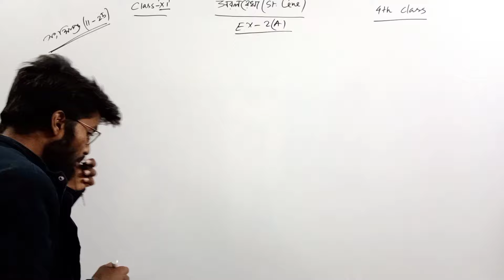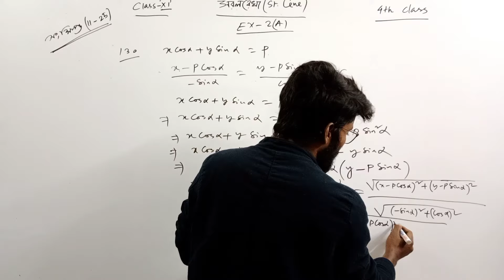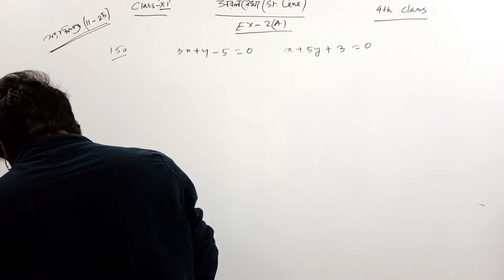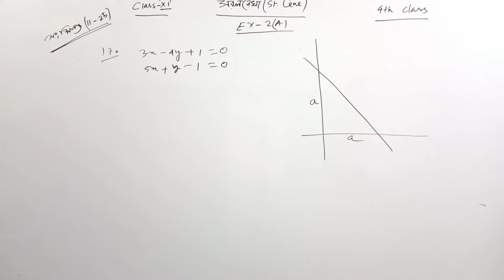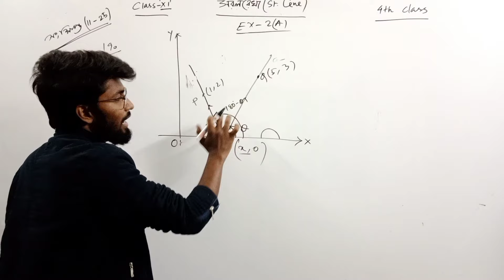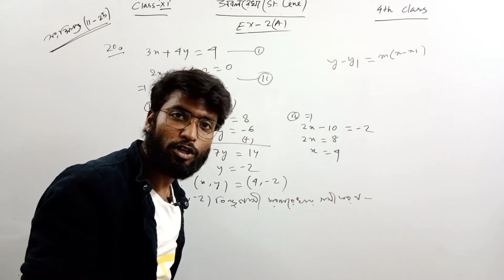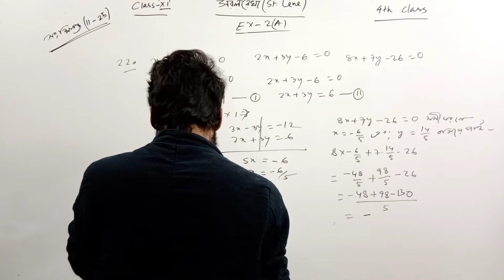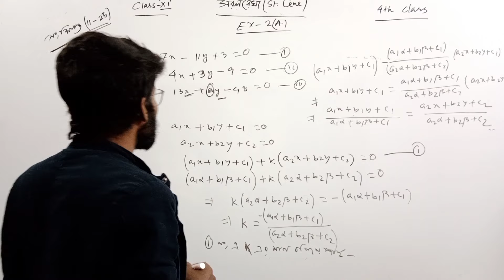Straight Line Class 11 Math | Class 11 Straight Line in Bengali | WBCHSE | Part-4| WBJEE | JEE MAIN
Class 11 math straight line | Part 4 |class 11 math in bengali | s n dey math book solved |unit 4

Straight Line Class 11 Math || Co-ordinate Geometry class 11 || S.N.Dey Solution || Basic concept

Through this video you can learn  Class 11 Straight Line in Bengali and sn dey mathematics class 11 concepts with simple explanation.

straight line-3

📚 If You are preparing for WBJEE exam, then MTG's WBJEE Chapterwise explorer book will help you (No Promotion, only giving you genuine info). Check out👇👇👇

WBJEE Chapterwise explorer MATHEMATICS

WBJEE Chapterwise explorer PHYSICS & CHEMISTRY (2 in 1) :
New Edition

📚 If you are preparing for NDA exam, then these books will help you 👇👇👇

• Last 12 year's solved question paper of NDA Exam

• Math, Practice book for NDA

📚 If you are preparing for JEE Main, then these books will help you 👇👇👇

• TARGET NTA JEE Main 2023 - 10 Previous Year Solved Papers with 10 Mock Tests 24th Edition | Physics, Chemistry, Mathematics - PCM | Optional Questions | Numeric Value Questions NVQs | 100% Solutions

• Advanced Problems in Organic Chemistry for JEE - 16/edition, 2022-23 Session

• PROBLEMS IN PHYSICAL CHEMISTRY FOR JEE MAIN & ADVANCED 15TH EDITION (2022-23)

📚 NDA/JEE MAIN Physics Numerical Practice book by DC Pandey :

Here are the links of all books of DC Pandey:

• Mechanics (Vol. 1 & Vol. 2)

• Waves & Thermodynamics

• Electricity & Magnetism

• Optics & Modern Physics

📚 Mathematics Book for JEE Mains/ Advanced/NDA

📚 NCERT Textbooks : (Will be available soon)

We provide suitable books information for every exam in our description box, because so many students ask us for best books for JEE, best books for NEET, best books for NDA and so on in our telegram group. So that, We put these information in our every video description. Hope it will help you.

Co ordinate geometry is an important topic for class 11 .
Straight line is the first chapter of co ordinate geometry.
In this class total concept of straight line is given.
This class is very helpful for those students  who are in class xi.